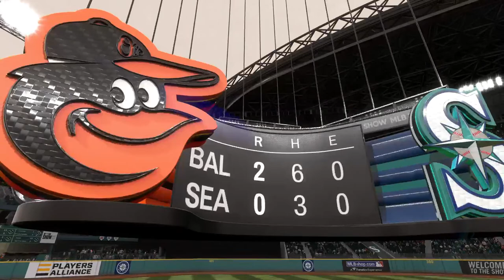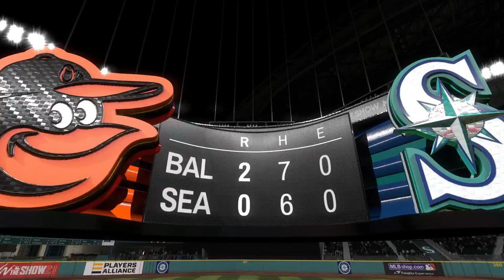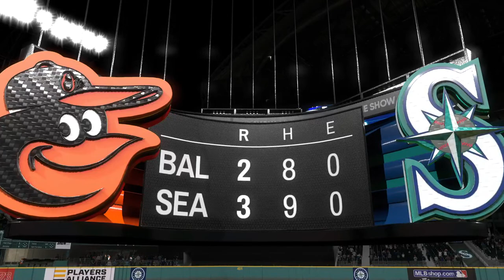Colton Cowser Debut|MLB The Show 23|Orioles v Mariners (4K)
PSN: SoIcyDae